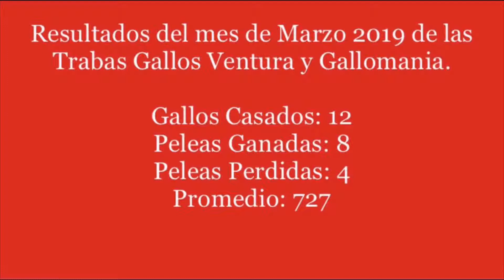Resultados Marzo 2019